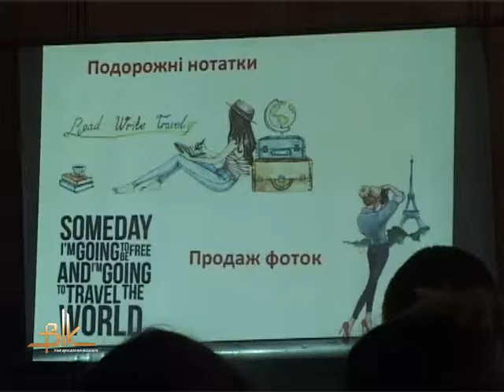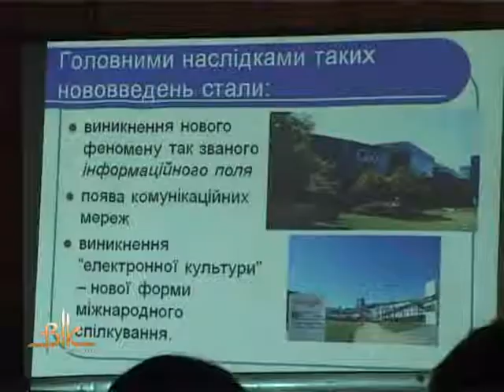Економіка України таки постане з руїн: рятівний рецепт знають юні бердичівляни